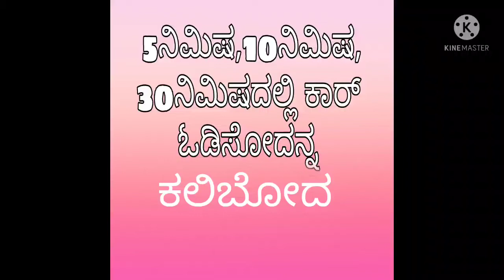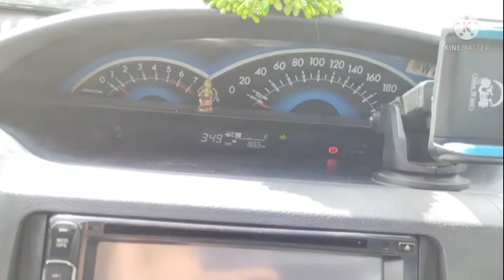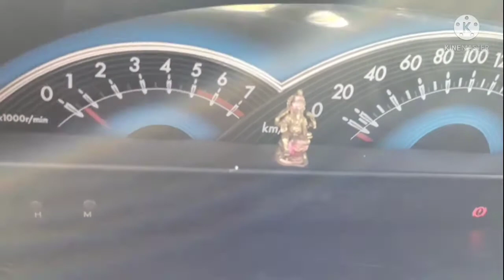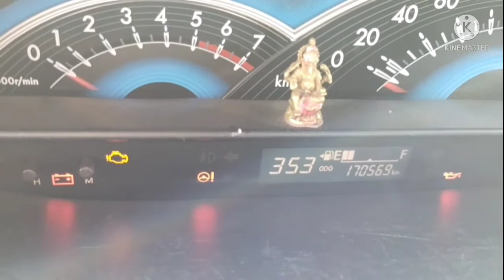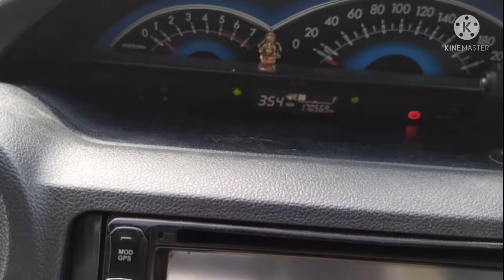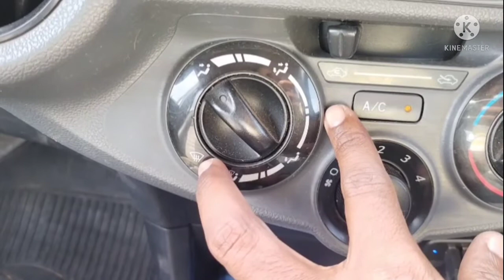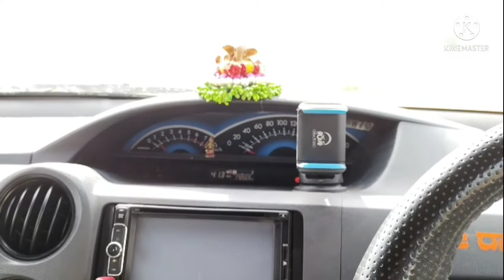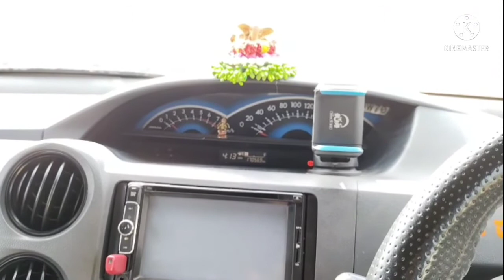learn driving in kannada,driving basic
how to learn car driving,in kannada,easy way of learning